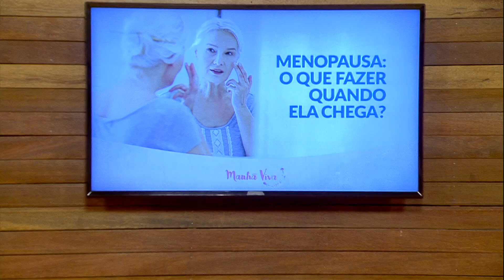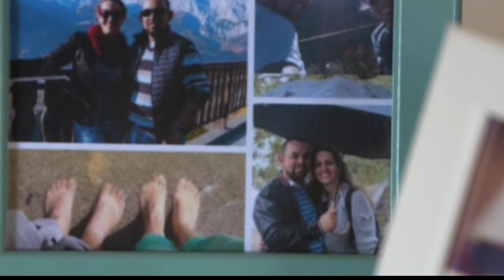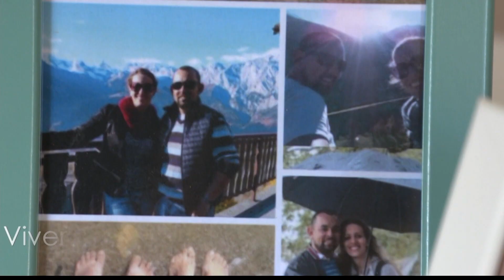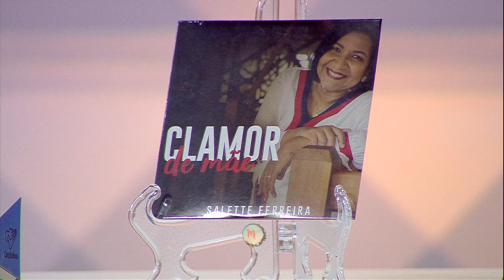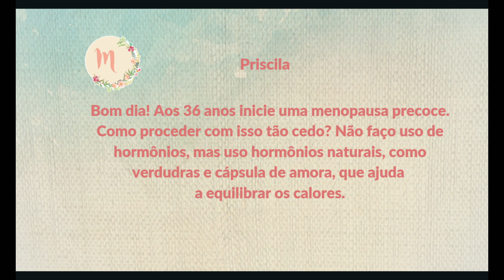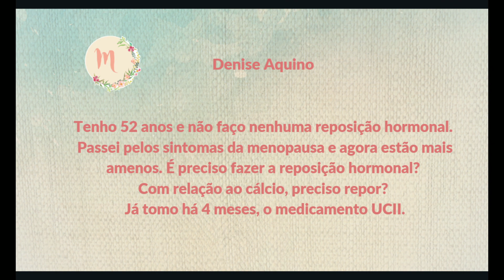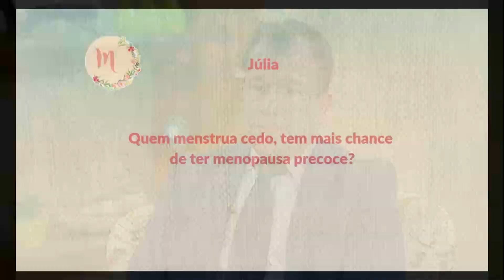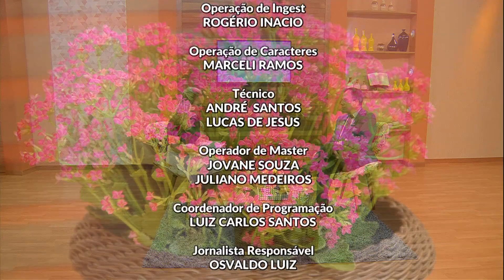Manhã Viva - Menopausa: O que fazer quando ela chega ? (18/09/19)